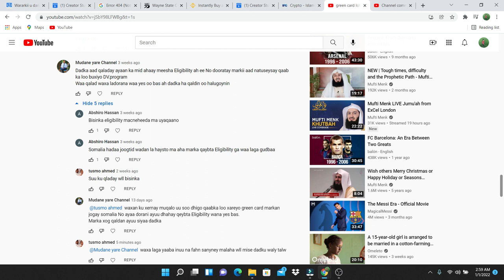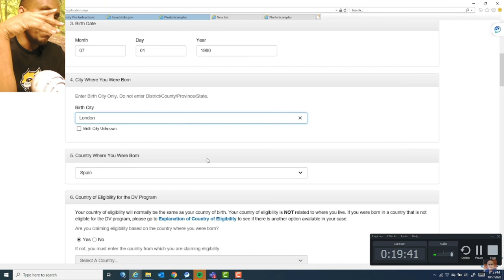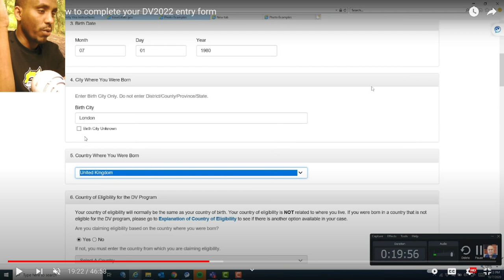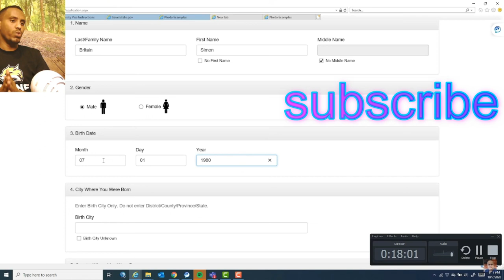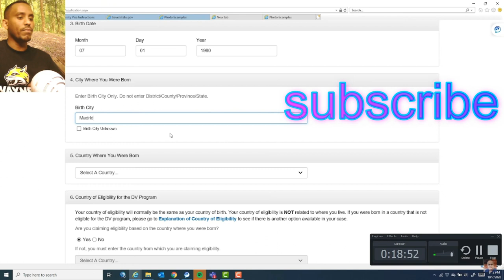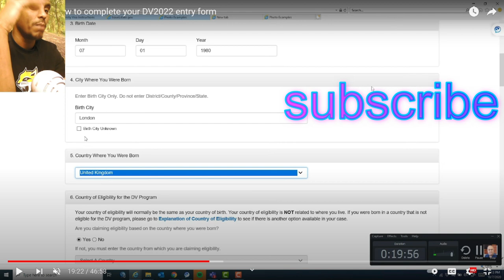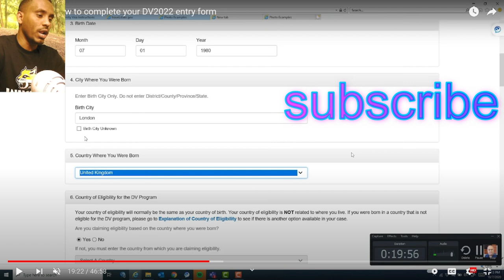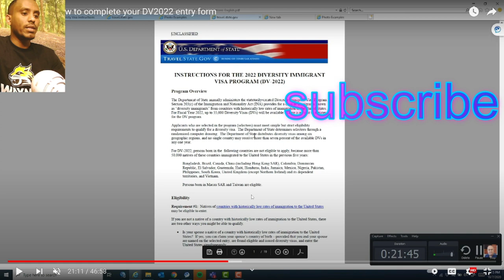GREEN CARD LOTTERY--Arin qaarkiin qalad u fahmay